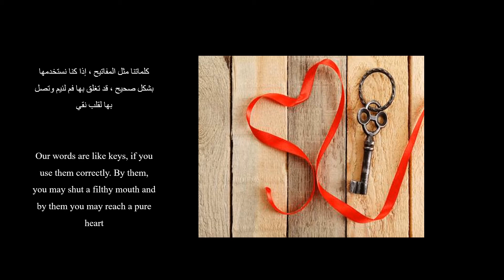Life Quotes 1